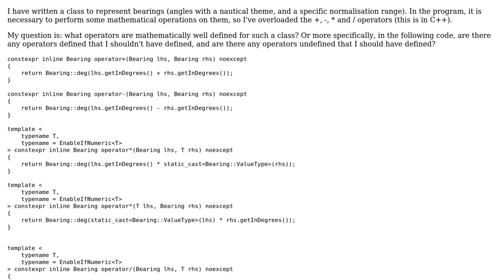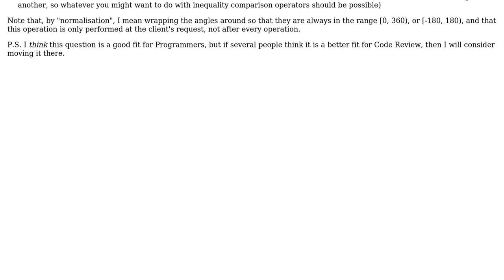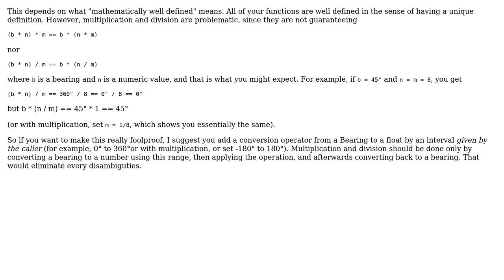Software Engineering: Well defined mathematical operations for bearing (angle) class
With thanks & praise to God, and with thanks to the many people who have made this project possible! | Content (except music & images) licensed under CC BY-SA | Music | Images & others | With thanks to user wakjah user Doc Brown and the Stack Exchange Network Trademarks are property of their respective owners. You are responsible for your own actions.